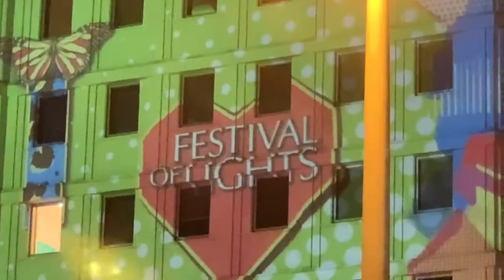Фестиваль світла у Берліні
У німецькій столиці на вихідні розпочався традиційний «Фестиваль світла».
Багато будинків у Берліні вже в 16 раз підсвітили яскравими кольорами. Основна тематика цьогорічного фестивалю – 30-річчя об’єднання ФРН. Загалом, за повідомленням організаторів, влаштовано близько 100 інсталяцій в 86 локаціях.